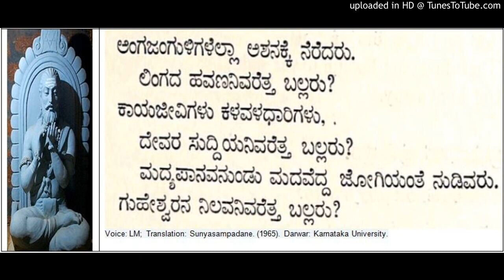Sampadane of Prabhudevas Ascension on Throne of Absolute - Allama Vachana from Sunyasampadane (15)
Sampadane of Prabhudevas Ascension on Throne of Absolute - Allama Vachana from Sunyasampadane